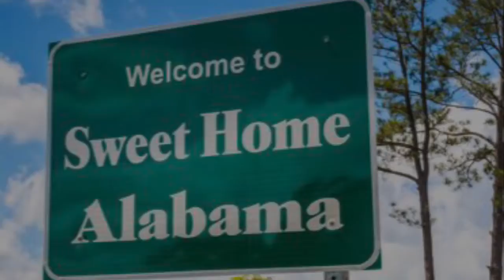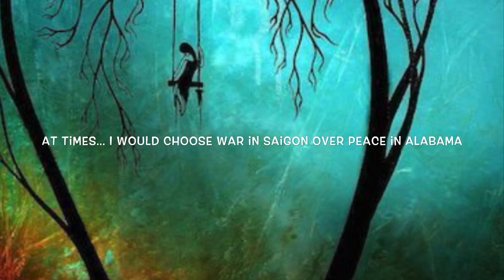Inside Out and Back Again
Kailei